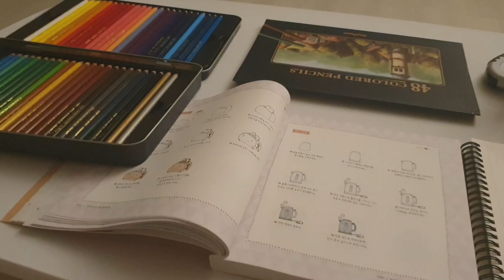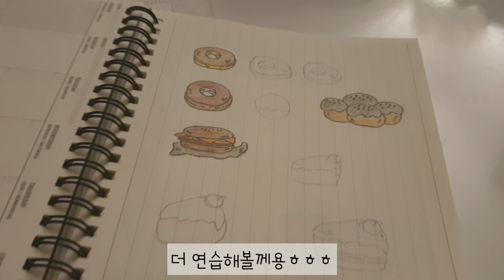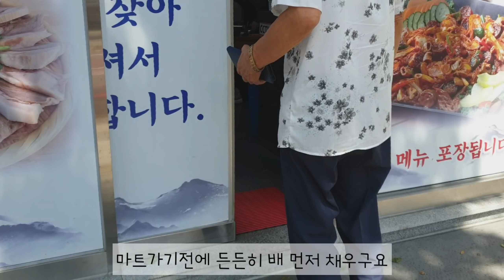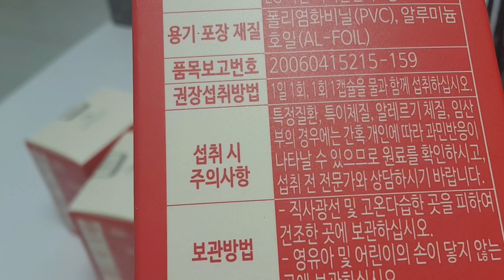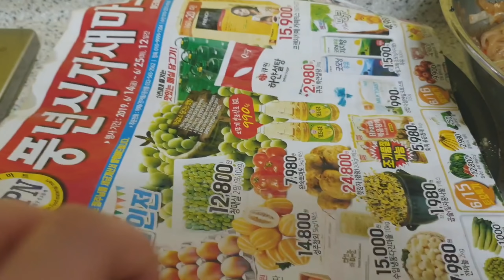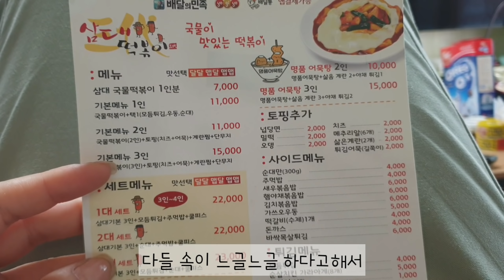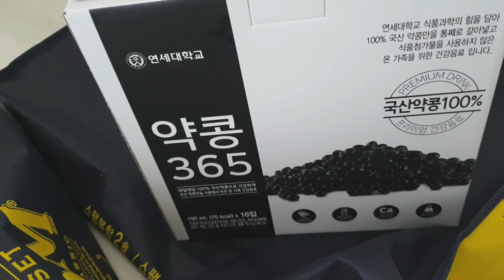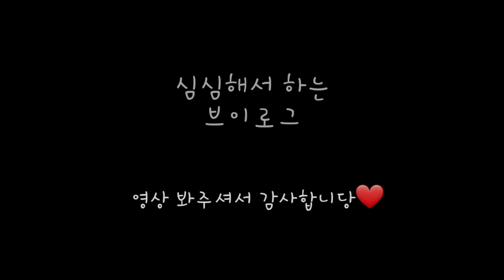3년차 30대 주부의 추석일상 브이로그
안녕하세요 :)

명절 잘 보내셨나요?🤗
몸살 안나셨는지요ㅠ
이레저레 신경쓰고 하니 저도 체력이 방전되서
집에 오니 암것도 하기 싫더라구요🙄
자도 자도 피곤한기분...
그래도 선물 주고받고 맛있는것도 먹으며
이야기도 하고 넘 즐거웠어요^^
드리는기쁨이 더 저는 행복하더라구요😊
진짜 별거없는 추석에 지냈던 일상 가져왔어요^^;;
명절에 음식하시느라 장거리 다녀오시느라
너무너무 고생하셨습니당👏
집안일은 좀 뒤로 미뤄두고 우리 푹 쉬어요^^❤

키네마스터
소니 RX100M5A